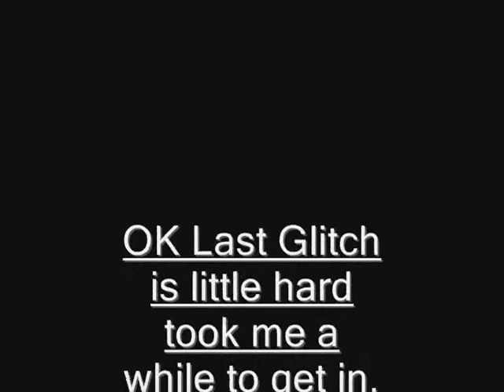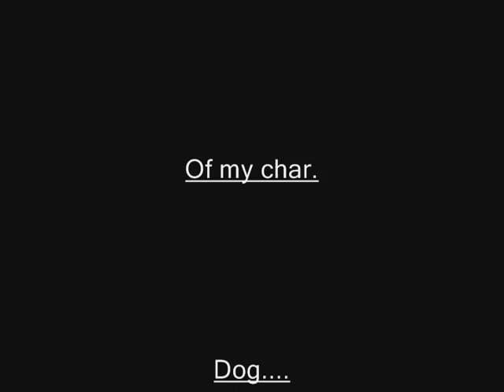POTCO glitches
I had i different youtube acc but i for got it if you want to see the real acc witch has 3 vids my name is ~~~51alejandro that and i hope you enjoy this as some people has help and good luck making Disney work hard in patching all the glitches :D. Show vid to friends i want views